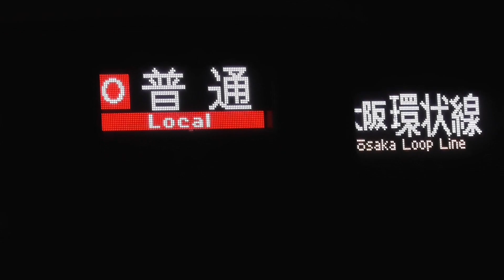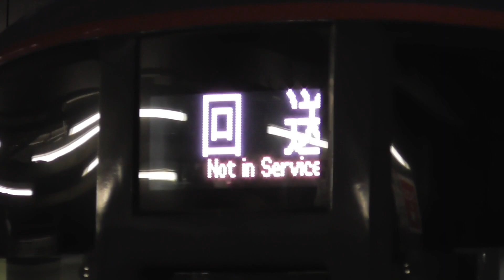大阪環状線天王寺駅 323系内回り発車と外回り到着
夜の大阪環状線天王寺駅。11番のりばを発車する内回り鶴橋・京橋方面と14番のりばに到着する外回りを撮影。内回りは発車後にユニバーサルシティ・桜島方面行に表示が変更され、外回りは当駅止まりで回送となる。実は両列車とも、環状運転をしない列車であり、映像の外回りの列車はJRゆめ咲線（桜島線）桜島駅が始発である。